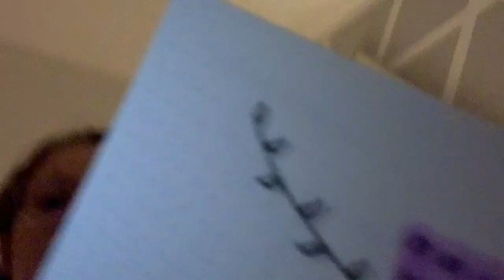UMZUG, Life Update und Abschied von Köln | VLOG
leseknochen hier zu erwerben :)